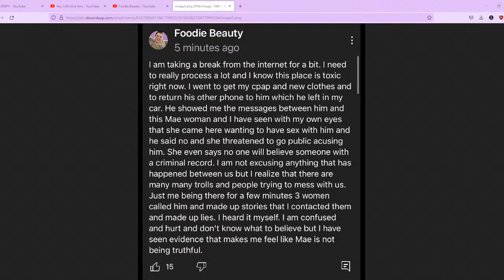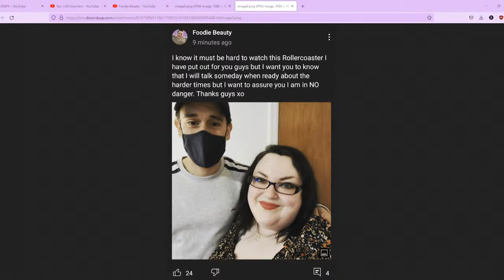I discuss why everyone else is always to blame and an admission of love ft Foodie Beauty.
Reacting to 'Yes, I still love him'
Please do not use this video or platform to facilitate hateful behaviour or harassment. The intent here is to have discussions based on the produced and monetized content, and characters therein.